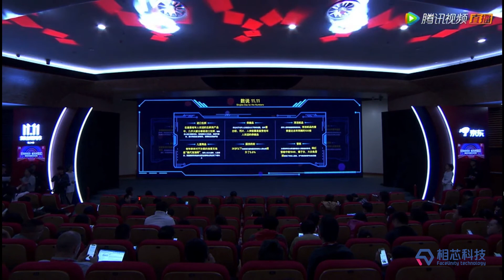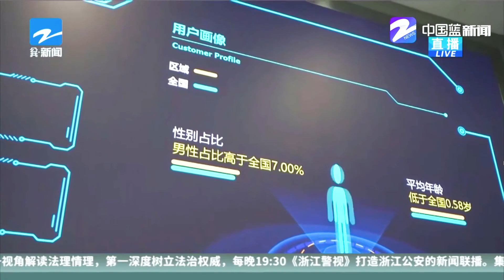FaceUnity and JDAI have released Virtual Hosts to report Jingdong’s booming Singles Day sales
京东AI与相芯深化合作，卡通虚拟主播为京东双11战报“带节奏”